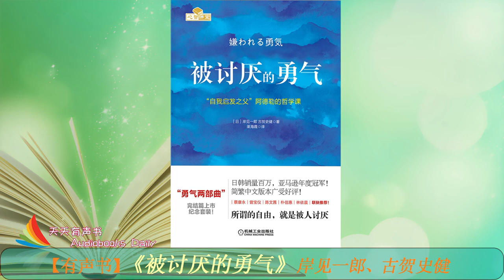【有声书】《被讨厌的勇气》岸见一郎、古贺史健（完整版）如何能够在繁杂的日常琐碎和复杂的人际关系中获得真正的幸福 – 天天有声书 Audiobooks Daily出品｜Official Channel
《被讨厌的勇气》时间导航栏：
00:00:00 --- 本书的赞誉
00:03:37 --- 推荐序
00:17:36 --- 译者序
00:20:53 --- 引言
00:29:09 --- 第一夜 我们的不幸是谁的错？
01:13:44 --- 第二夜 一切烦恼都来自人际关系
02:26:02 --- 第三夜 让干涉你生活的人见鬼去
03:17:05 --- 第四夜 要有被讨厌的勇气
04:09:49 --- 第五夜 认真的人生“活在当下”
05:19:39 --- 后记

【内容简介】：
「被讨厌的勇气」并不是要去吸引被讨厌的负向能量，而是，如果这是我生命想绽放出最美的光彩，那么，即使有被讨厌的可能，我都要用自己的双手双脚往那里走去。」
「因为拥有了被讨厌的勇气，于是有了真正幸福的可能。」
你是否常常对繁琐的生活感到乏味？
你是否时时为复杂的人际关系感到疲惫？
你是否认为人生的意义越来越模糊难见？
我们如何能够在繁杂的日常琐碎和复杂的人际关系中用自己的双手去获得真正的幸福？
这一切的答案尽在这本《被讨厌的勇气》中！
★日本亚马逊2014年度销售冠军，连续300天雄踞销售榜首！
★蔡康永、张德芬 陈文茜、曾宝仪、勇气推荐！
★张沛超、胡慎之、动机在杭州 作序推荐！
★阿德勒思想拥有改变人一生的力量。剩下的就只有能否鼓起迈出一步的“勇气”

【作者简介】：
岸见一郎：
哲学家。1956年生于京都，现居京都。高中时便以哲学为志向，进入大学后屡次到老师府上进行辩论。京都大学研究生院文学研究系博士课程满期退学。1989年起致力于研究专业哲学和阿德勒心理学。主要活动领域是阿德勒心理学及古代哲学的执笔与演讲，同时还在精神科医院为许多青年做心理辅导。日本阿德勒心理学会认定顾问。译著有阿尔弗雷德?阿德勒的《个人心理学讲义》和《人为什么会患神经病》，著作有《阿德勒心理学入门》等多部作品。本书由其负责原案。

古贺史健：
自由作家。1973年出生。以对话创作（问答体裁的执笔）见长，出版过许多商务或纪实文学方面的畅销书。他创作的极具现场感与节奏感的采访稿广受好评，采访集《16岁的教科书》系列累计销量突破70万册。近30岁的时候邂逅阿德勒心理学，并被其颠覆常识的思想所震撼。之后，连续数年拜访京都的岸见一郎并向其请教阿德勒心理学的本质。本书中他以希腊哲学的古典手法“对话篇”进行内容呈现。著有《想要让20岁的自己接受的文章讲义》。

【Copyright Clarify | 版权声明】：
Copyright ownership belongs to AUDIOBOOKS DAILY, shall not be reproduced, copied, or used in other ways without permission. Otherwise, AUDIOBOOKS DAILY will have the right to pursue legal responsibilities.